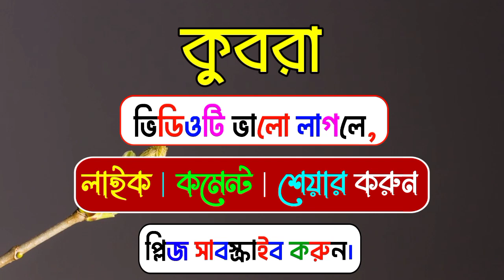কুবরা নামের অর্থ কি | Kubra namer ortho ki | Kubra name meaning